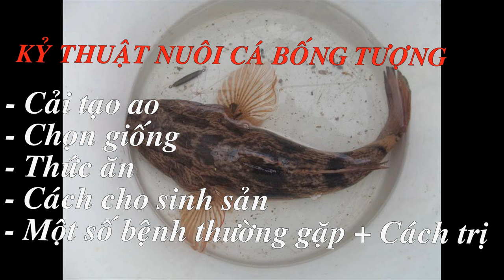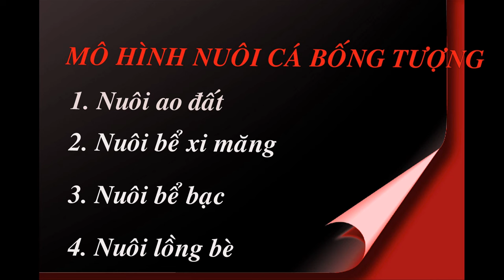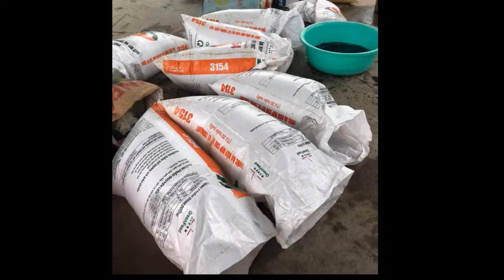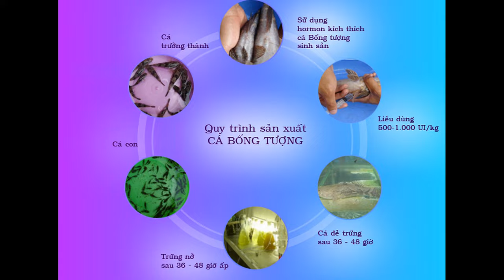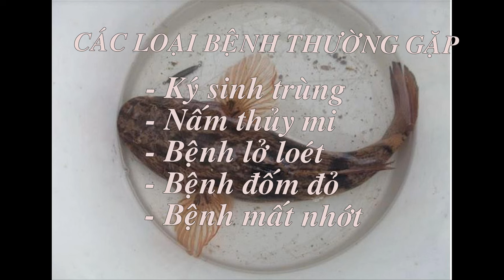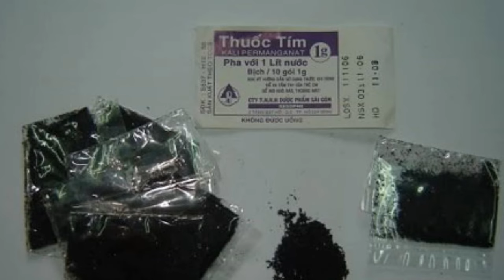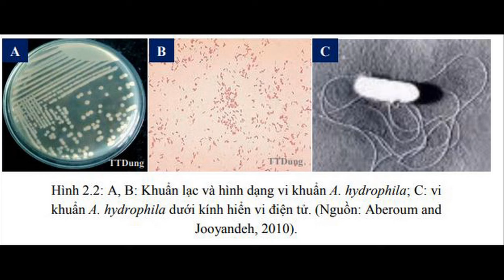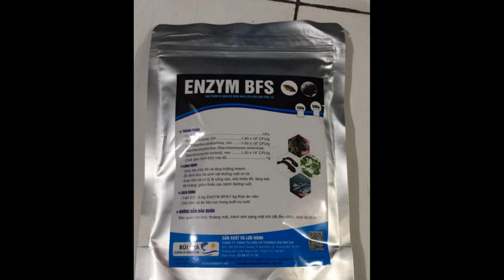Kỷ thuật nuôi cá Bống Tượng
HƯỚNG DẪN  - MÔ HÌNH NUÔI CÁ BÓNG TƯỢNG - KỶ THUẬT NUÔI
NÔNG NGHIỆP TV
-Tư vấn kỷ thuật nuôi miễn phí
- Tư vấn các mô hình nuôi thuỷ sản
-Chuyên cung cấp thuốc thuỷ sản